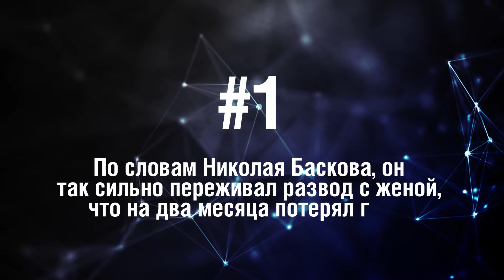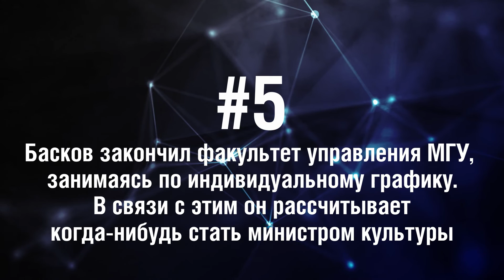Николай Басков - 5 Фактов о знаменитости || Nikolay Baskov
Николай Басков - российский эстрадный и оперный артист.